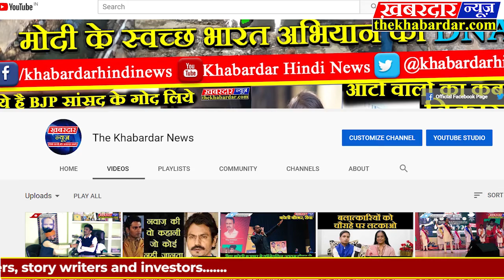शहडोल प्राकृतिक आपदा की मारगाज मारने से 10 मवेशी की मौतचरवाहा हुए घायल SAHDOL || RAIN || NEWS || MP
प्राकृतिक आपदा की मार गाज मारने से 10 मवेशी की मौत चरवाहा हुए घायल
शहडोल जिले के थाना गोहपारू अंतर्गत ग्राम सेमरा में शुक्रवार की रात गाज मारने से 10 मवेशियों की मौत हो गई वही चरवाहा दिनेश को घायल अवस्था मे गोहपारू स्वास्थ्य केंद्र में उपचार हेतु भर्ती कराया गया है
 शुक्रवार रात तेज बारिश के चलते चरवाहा दिनेश 10 मवेशियों के साथ आम के पेड़ के नीचे बारिश से बचने के लिए छिपा था अचानक बिजली चमकी और गाज गिरने से चार किसानों के मवेशियों की मौत हो गई
सूचना मिलने के बाद पशु चिकित्सालय के डॉक्टरों की टीम घटना स्थल पर पहुची और मृत मवेशियों के शव परीक्षण कर प्रकरण राजस्व विभाग को सौप दिया है जिसके बाद राजस्व विभाग द्वारा पीड़ित किसानों को मुआवजा मुहैया कराने की कार्यवाई करेगा